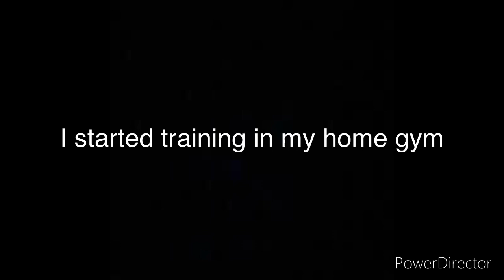My 5 Year Natural Body Transformation (13-18)